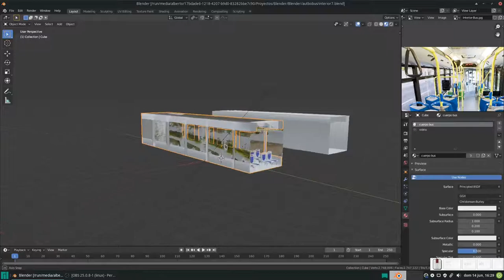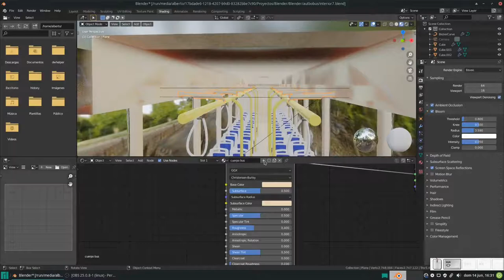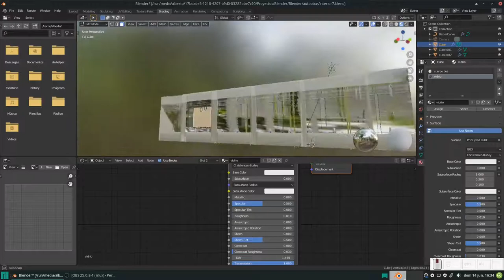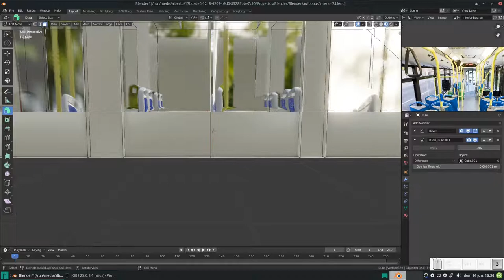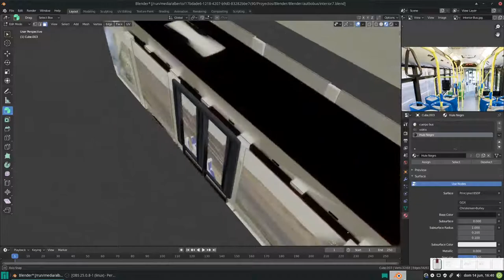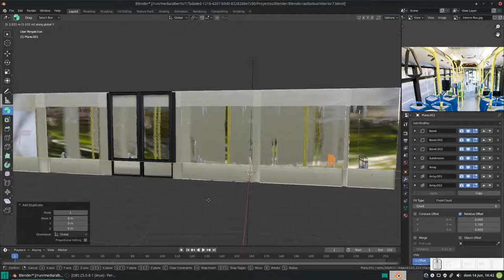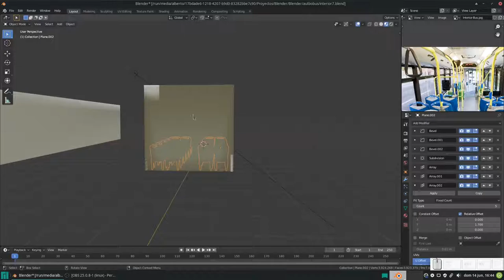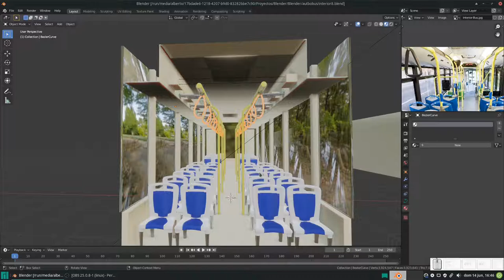Blender: Modelando interiores de un autobús. Parte 8